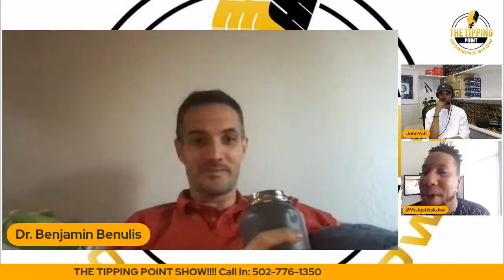Why Are They Trying So Hard to Force The...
You know, the thing...